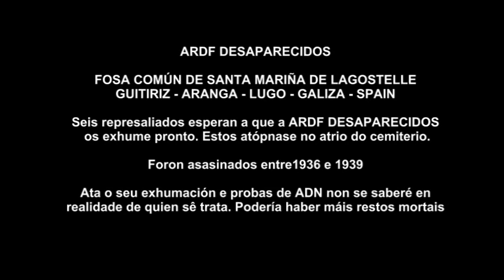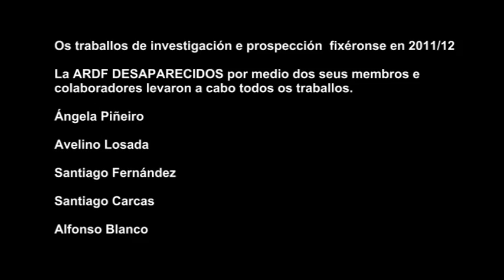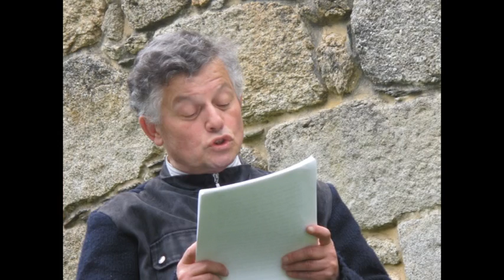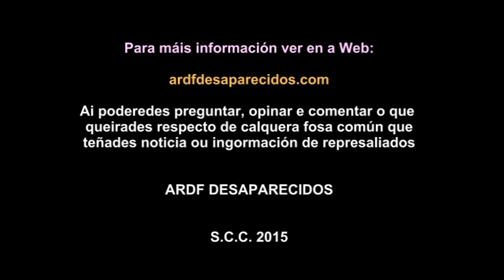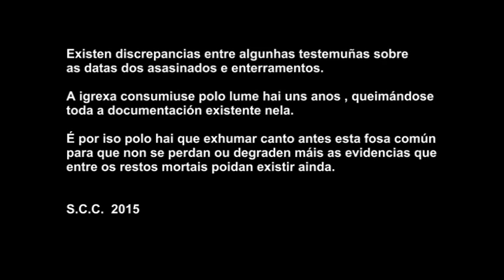ARDF DESAPARECIDOS VÍDEO FOTOS DUNHA FOSA COMÚN EN SANTA MARIÑA DE LAGOSTELLE LUGO 2011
ARDF DESAPARECIDOS - INVESTIGACIÓN - PROSPECCIÓN DUNHA FOSA COMÚN NO ATRIO DO CEMITERIO DE SANTA MARIÑA DE LAGOSTELLE - GUITIRZ - ARANGA - LUGO - GALIZA - SPAIN 2011/12.

S.C.C. 2011